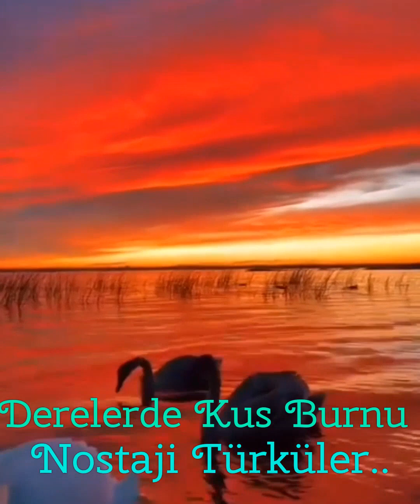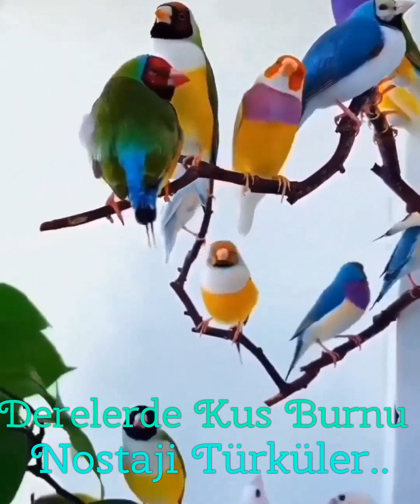Derelerde Kuş Burnu..Nostaji Türküler..